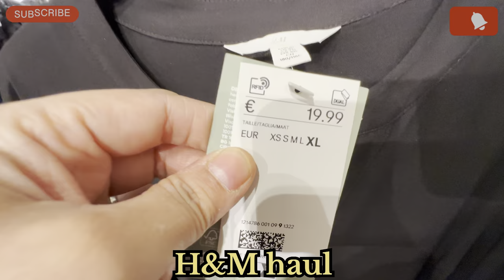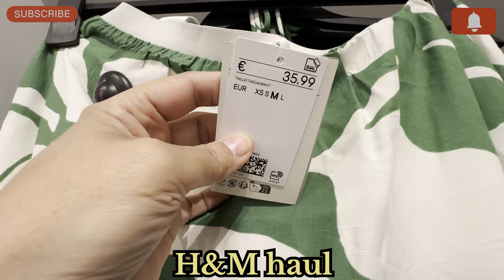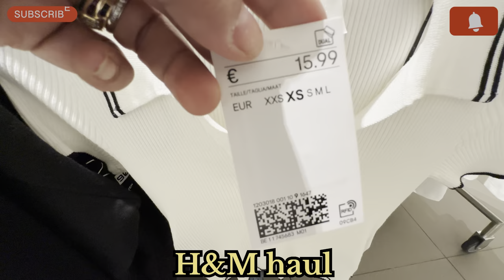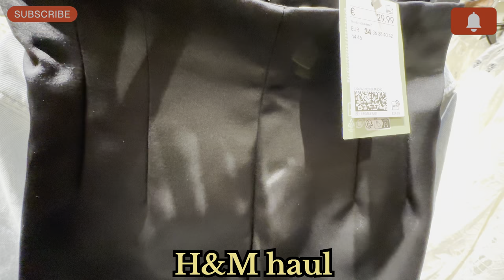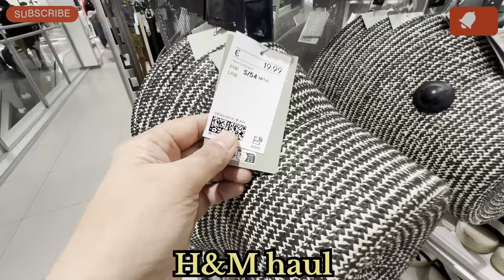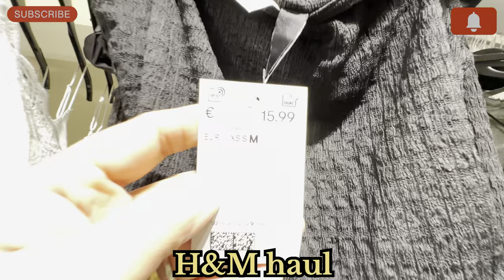H&M shopping haul|| spring arrived || New clothes and accessories April 2024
H&M's spring 2024 collection has just landed, and it's so chic. From trench coats to lightweight blouses, shop the best bits here . You will find some new spring floral dresses blouses tops crops trousers and more!

In my video 👇

H&M shopping haul
H&M spring collection
New clothes in H&M
New accessories inH&M
h&m new collection
hm new woman’s collection
womens collection
h&m new collection 2024
summer collection
h&m women's fashion
what's new in h&m
blazer collection
women’s fashion
h & m spring collection
h&m spring and summer collection
women shoes
women dress
office wear for women
womens dresses
clothes for ladies H&M